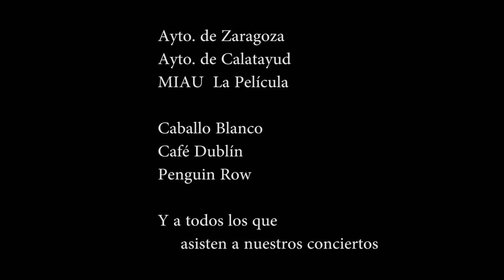Set of Polkas: After The Battle Of Aughrim, Glen Cottage, Dalaigh's, Salmon Tails - Dingle Basterds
Set of Polkas including: After The Battle Of Aughrim, Glen Cottage, Dalaigh's, Salmon Tails Up The Water.

Dingle Basterds - From Kerry We Did Sail: New album out on February 1.

Producción: Allué Cester.